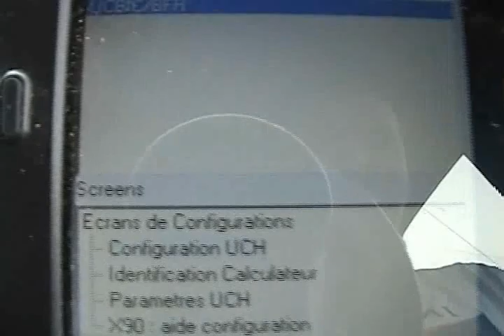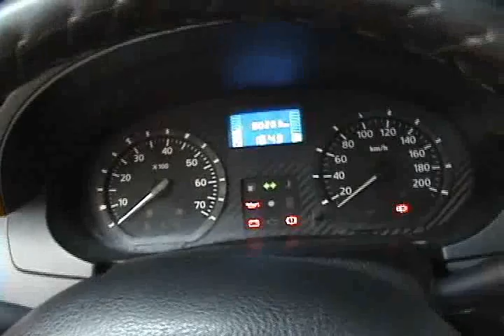ACUM! Tutoriale Volumul 3